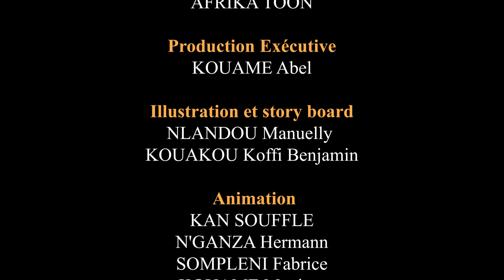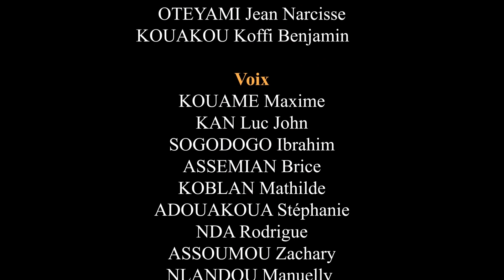5 Vidéos drôles juste pour rire La blague du jour #2012